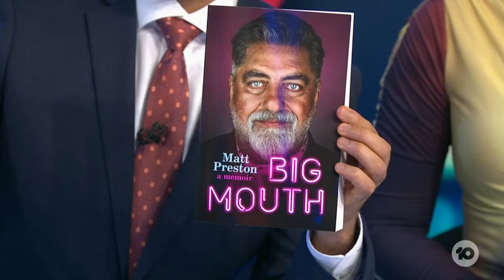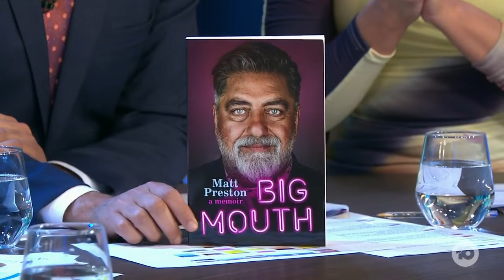Matt Preston On Sending Secret Messages While On TV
Chef Matt Preston has been sending secret messages to his loved ones on TV for years, and he tells us why... and we catch him doing it at the desk.